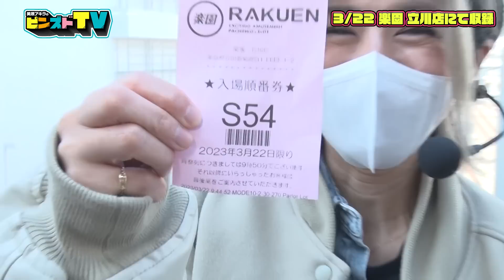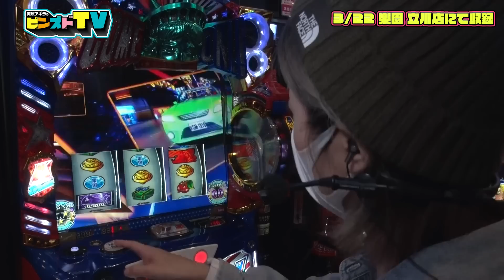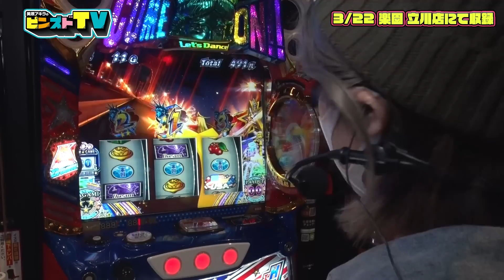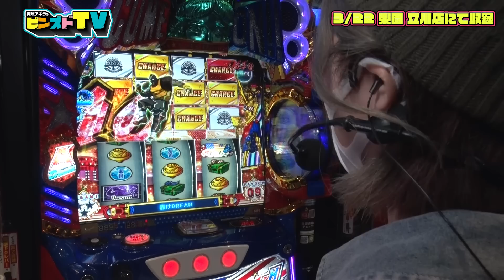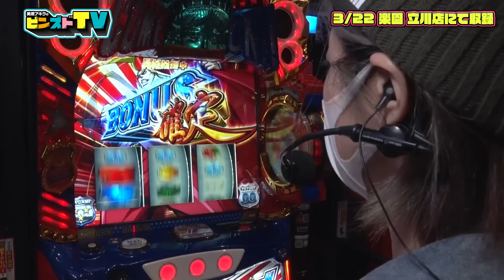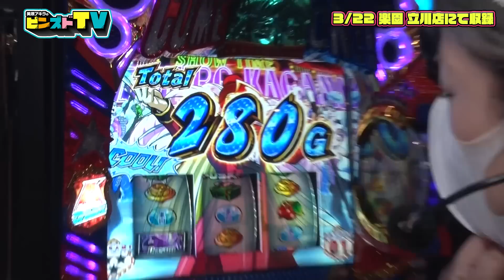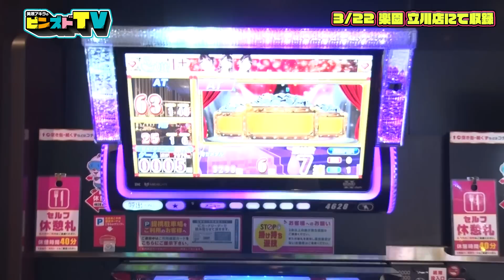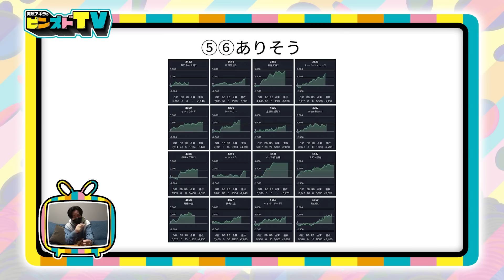【6ツモ＆大量上乗せ】～スマスロ鏡でコレ以上ないほど完璧な展開の動画です～ピンズドTV#21《美原アキラ》[必勝本WEB-TV][パチンコ][パチスロ][スロット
収録店舗：楽園 立川店
実戦機種：スマスロ鏡